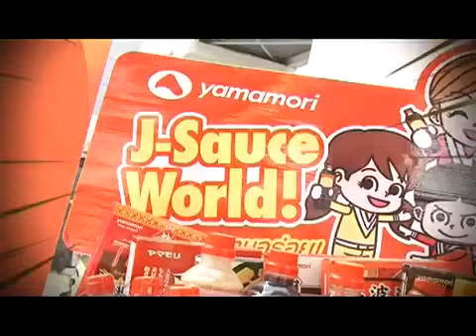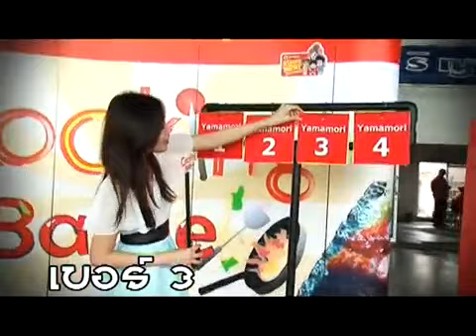Cooking Battle EP36 ยำตกทะเล VS ซุปไก่หลากสี